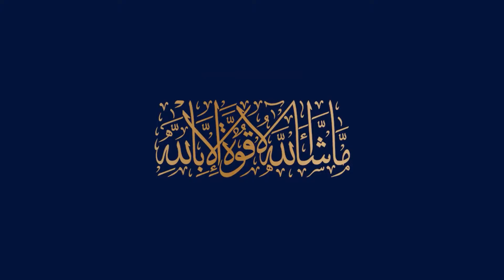ماشااللہ | Blue World City Islamabad - Development Update | March 2022 | Sapphire Properties